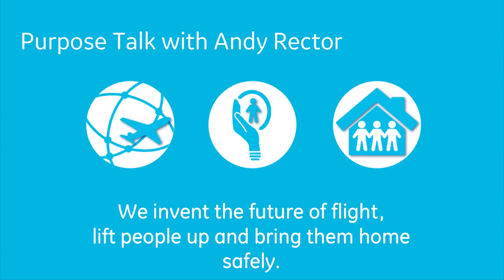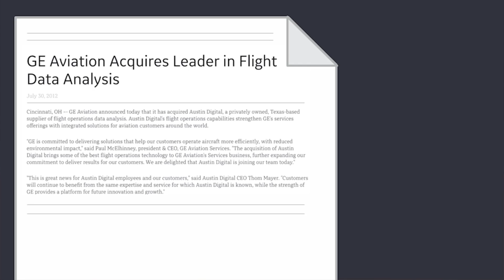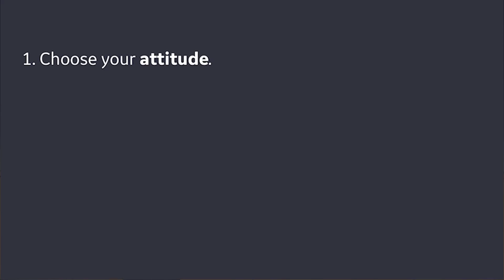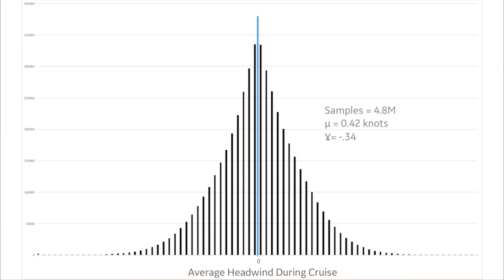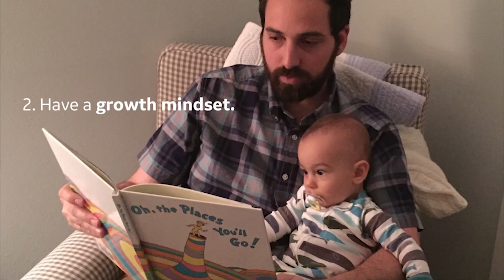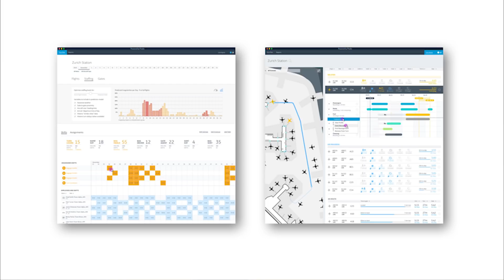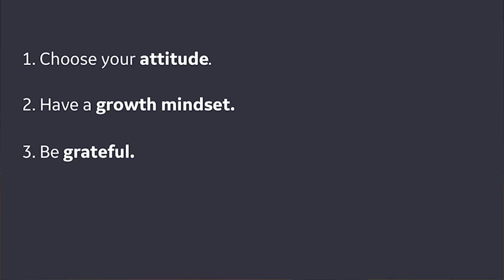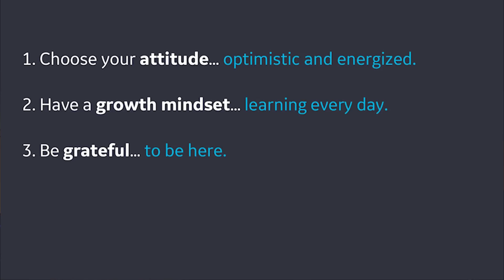Are You Surviving Through Change or Rising Through Change?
Andy Rector, Vice President of Digital Services, will talk about his experiences navigating change and how they have the potential to help you thrive.